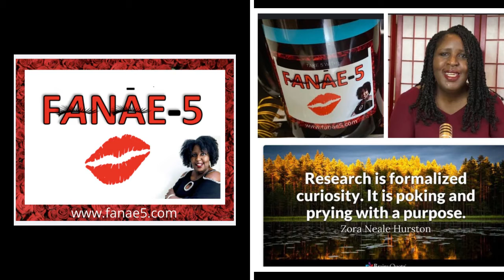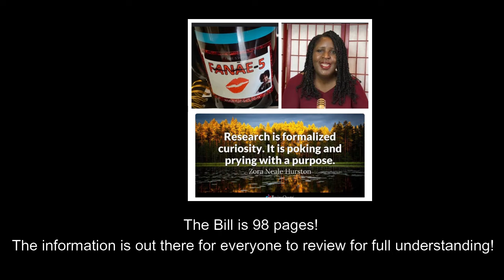Take 5 With Fanae 5 - Week in Review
Let's review highlights from the previous week.
Specifically, this week let's take a deep dive into the election reform bill signed by Governor Kemp in the state of Georgia.